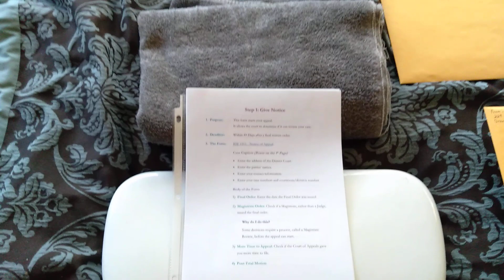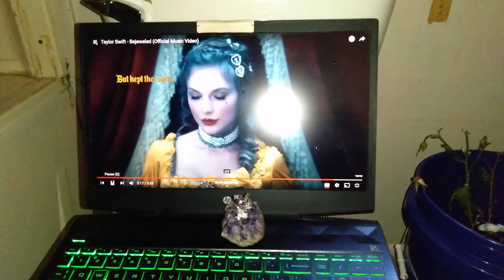20221115-122238 - Toombs Enterprise, ( research & development )..